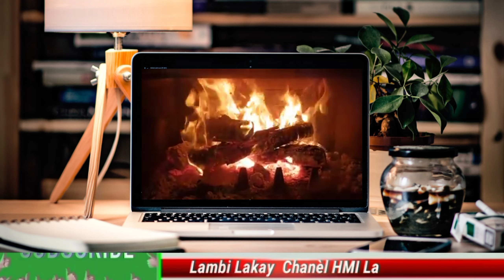Men kijan Disip ap sonnen ak nouvo gitaris li a tande kijanl tap sonnen avan ak Kandoudou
Men kijan Disip tap sonnen ak nouvo gitaris li a disip